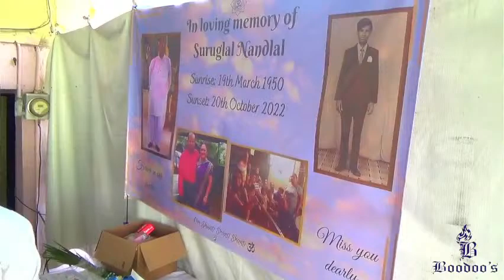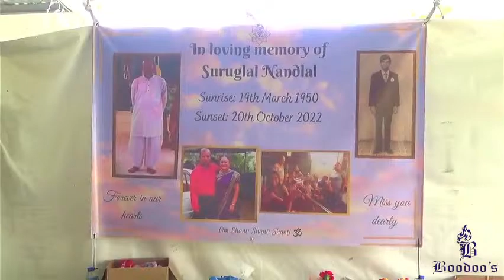Suruglal Nandlal (funeral)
Funeral Service